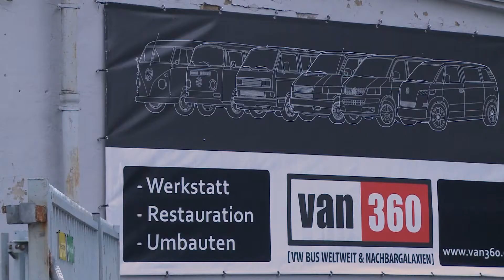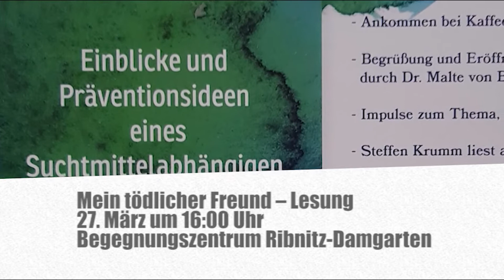Kulturtipps vom 22.03.2019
Mehr als 70 Jahre findet man sie bereits auf den Straßen und ein Ende ist nicht in Sicht: Der VW-Bus. Tom besucht diesmal VAN360, wo diese Kultfahrzeuge repariert, restauriert und gepflegt werden. Wie immer gibt es natürlich auch Kultur- und Veranstaltungstipps aus dem ganzen Land.